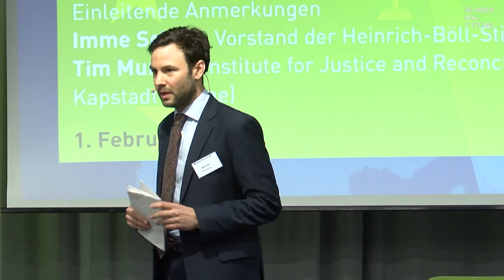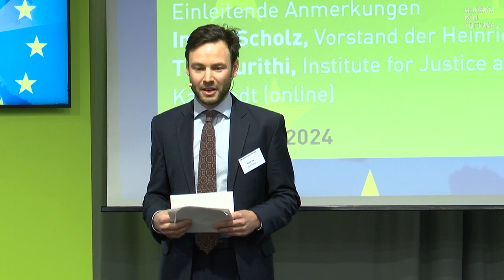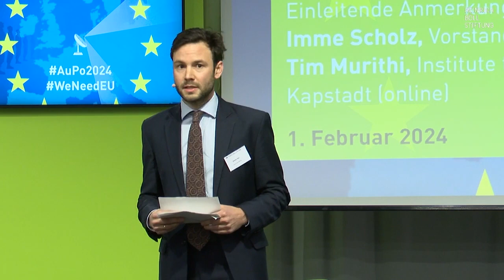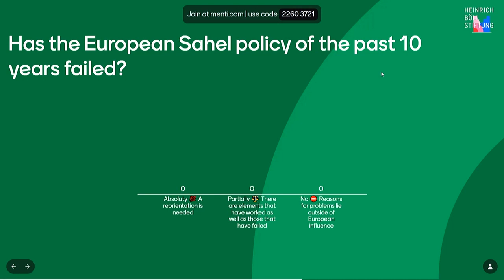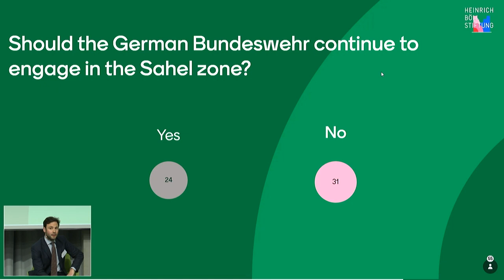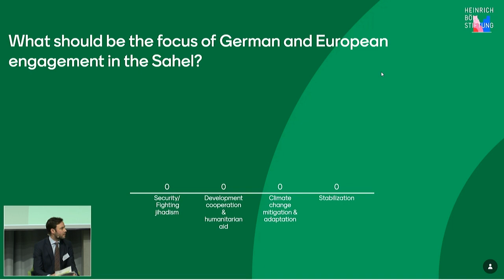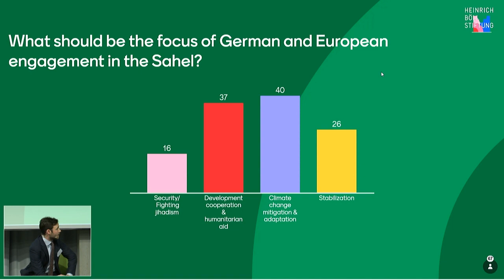24th Foreign Policy Conference (3/3) Europe’s Role in the Sahel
Defending Europe in Uncertain Times
Green Visions on the Future of European Security and Defence

Broadening the European Security Debate: The Sahel Region
Introductory Remarks
- Imme Scholz, Co-President of the Heinrich Böll Foundation, Berlin
- Tim Murithi, Institute for Justice and Reconciliation, Cape Town (online)

Europe’s Role in the Sahel. A Critical Appraisal
with
- Chris Ngwodo, Director-General at the Office for Strategic Preparedness and Resilience, Office of the Vice President of Nigeria, Abuja
- Lisa Tschörner, Africa Research Division, German Institute for International
and Security Affairs (SWP), Berlin
- Katja Keul, Minister of State at the Federal Foreign Office, Berlin

Facilitation: Simon Ilse, Foreign and Security Policy Division, Heinrich Böll Foundation, Vienna

Key questions:
- After the failure of its Sahel stabilization missions: what should be the elements of a
new European Strategy for West Africa?
- What are the principles of a green Africa strategy?
- Can the EU and the African Union cooperate on matters of global order and security?